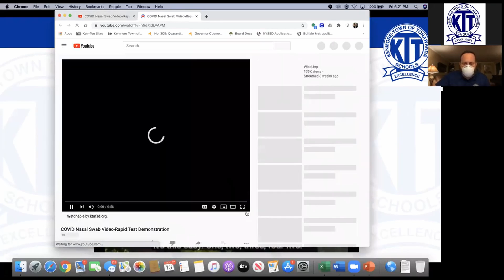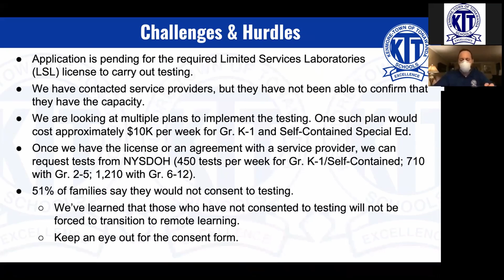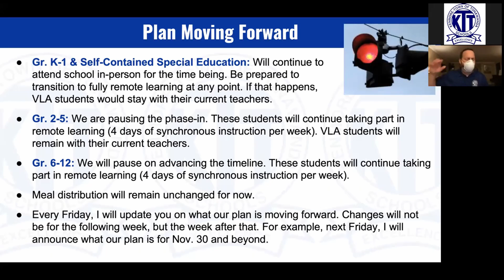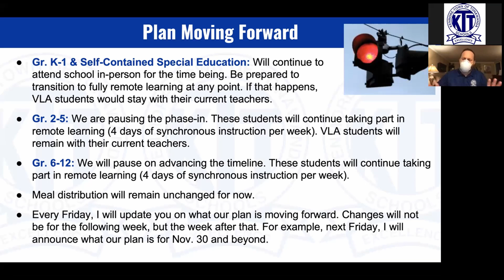November 13, 2020 - KenTon Weekly Connection